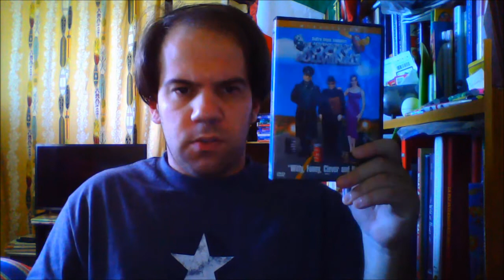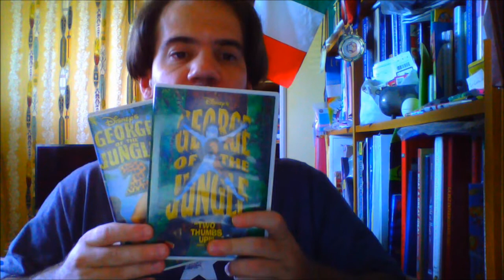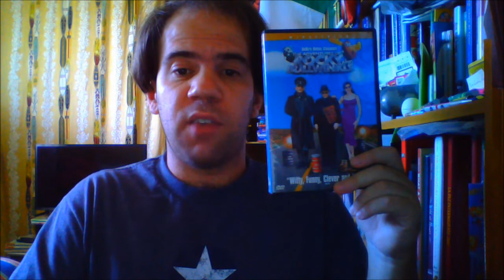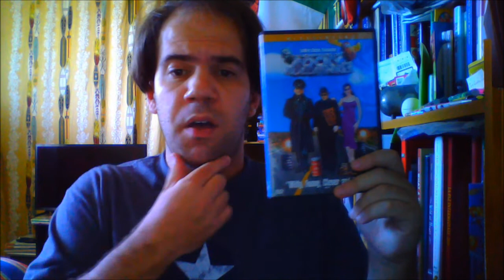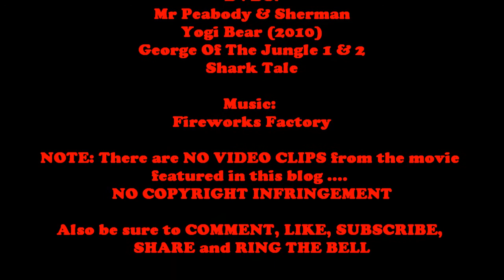Joshua Orro's The Adventures Of Rocky & Bullwinkle (2000) Blog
This time around Joshua looks at a wacky road comedy movie from 2000 where a cartoon moose and squirrel come to the real world to stop an evil dictator and his two henchmen from taking over the world